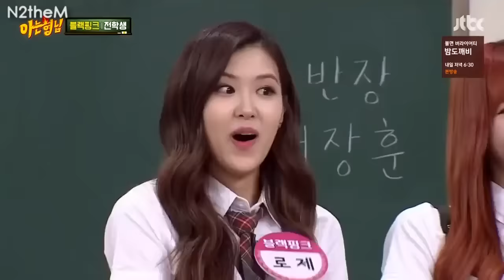LISA MAKING EVERYONE LAUGH!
HAPPY BIRTHDAY LALISA MANOBAN!!!

Credits~

- 00:00 : (Fury)
- 09:46 : (비몽)
- 10:01 : (비몽)

Subtitles :-
- dramabus
- nineteasbaby
- peachy subs

Intro & Outro song : BTS - Blanket Kick